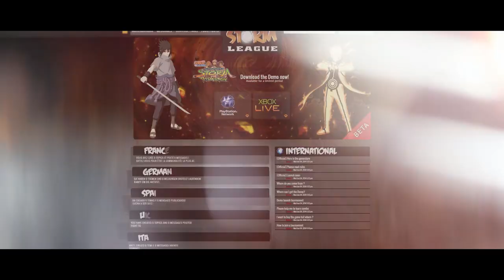Naruto SUN Storm Revolution - PS3/X360/PC - Storm League (Japan Expo 2014 Trailer)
The latest BANDAI NAMCO Games Europe project, STORM League, will give you the opportunity to create your own tournaments thanks to a simple-to-use dedicated website. Finding players and creating competitions will never be this easy:

1. Register (Gamer Tag/PSN ID)

2. Browse active competition
- Check-in
- Play Matches
- Confirm Results

3. Create Competition
- Enter details for the desired format (Date, Number of Players, Game/Platform etc.)
- Open Competition for Registration
- Play & Enjoy!

Get ready to rumble! A special tournament will be organised to crown the first NARUTO SHIPPUDEN: Ultimate Ninja STORM Revolution champion on July 16th.